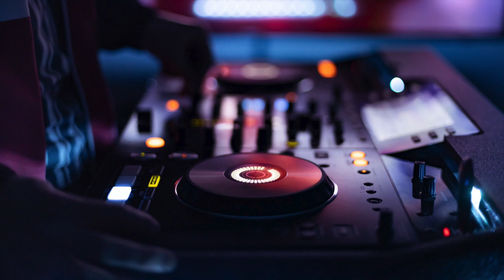Your Lips - Cowasaki - Sven Van Hees